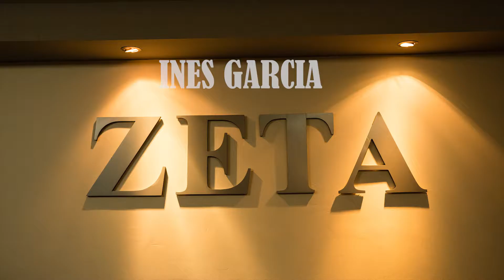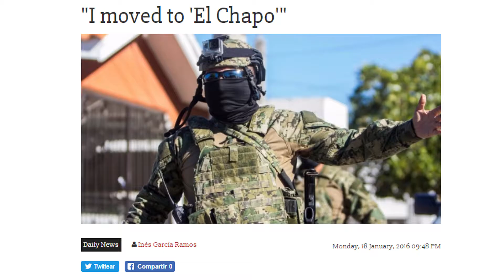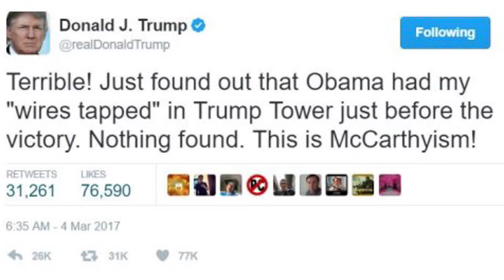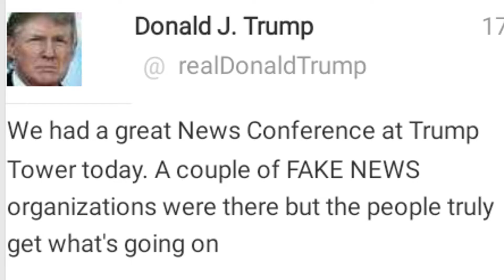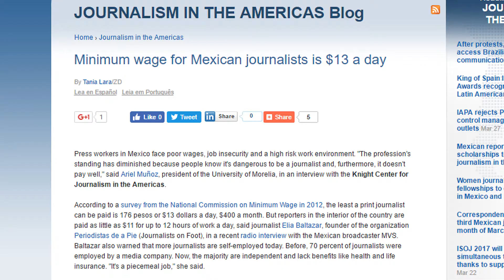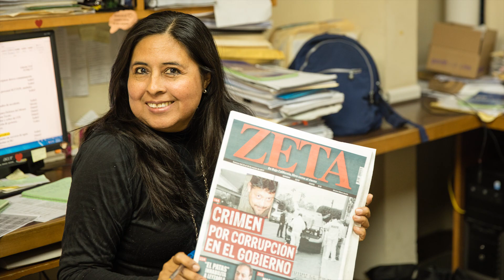Zeta reporter Ines Garcia